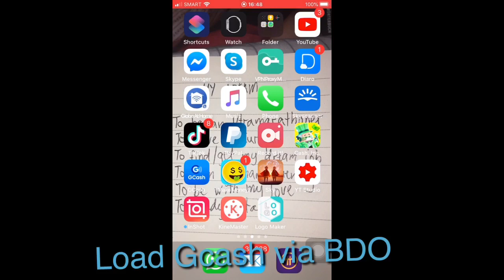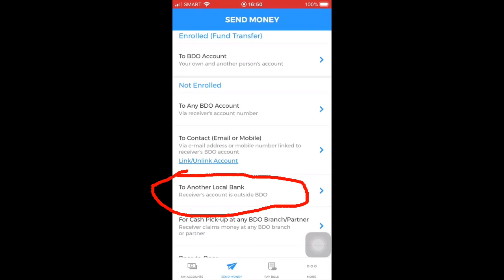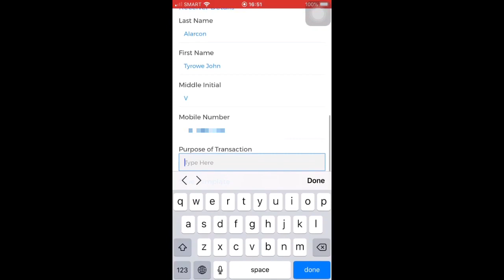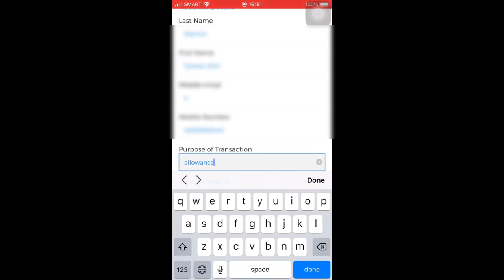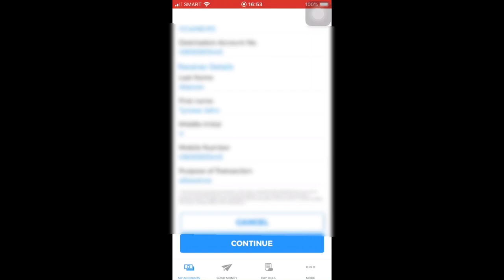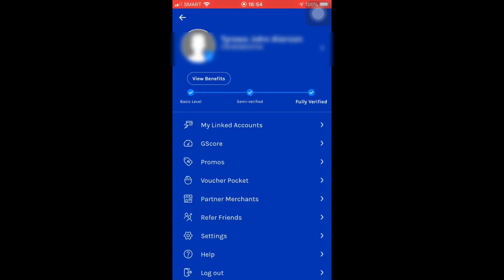HOW TO LOAD GCASH VIA BDO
Easy way to load your Gcash using your BDO Mobile app